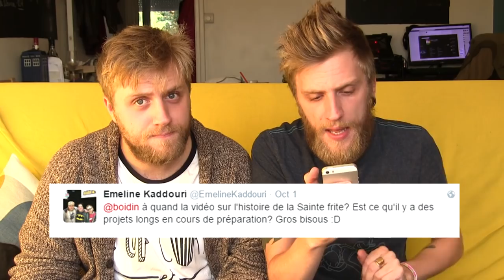22 222 ABONNEYS - Tipeee, bébé, projets et FAQ #3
Discutons un peu des nouvelles contreparties sur Tipeee (aquarelles et tableaux), des projets etc
DÉSOLÉ pour le décalage son/image parfois présent dans cette vidéo. C'est dû à un problème du logiciel de Boideux (Vegas=caca). Mais après 4 essais d'upload, on a abandonnés.